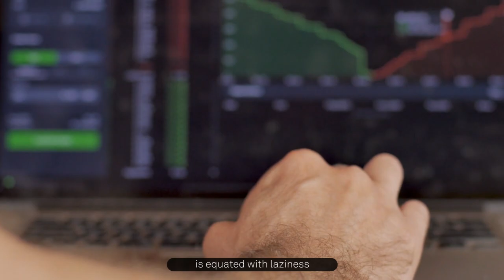you, at work: a reaaaally short film about work under unregulated capitalism